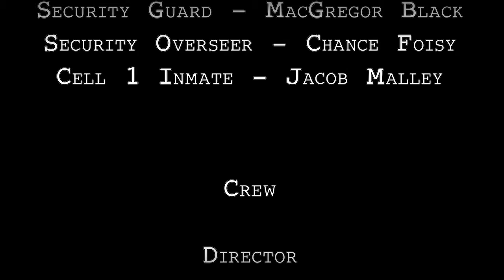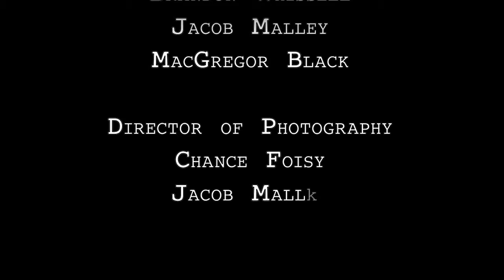Foisy NurseryRhyme Final